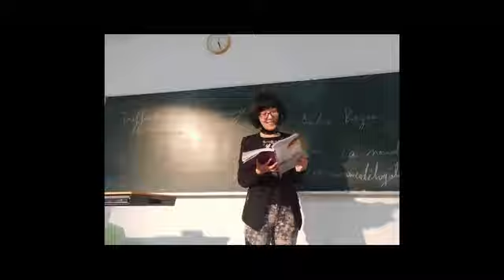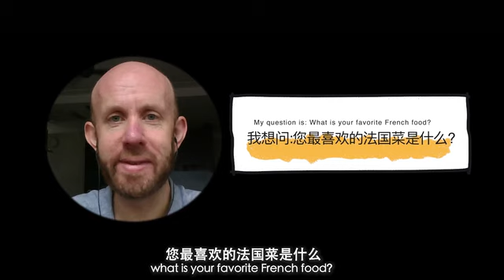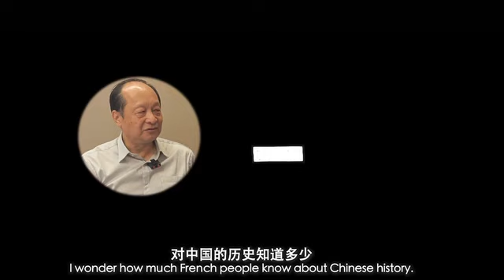6位中法人士隔空问答，关于彼此他们最好奇的是……